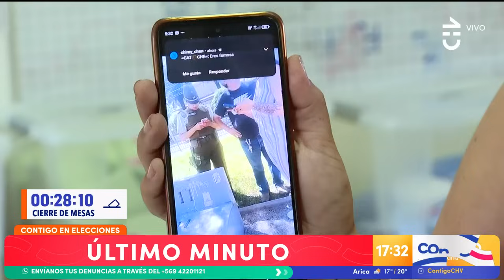Encuentran VOTO TIRADO en una plaza de Puente Alto - Contigo en la Mañana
Una mujer denunció que encontró votos tirados en una plaza en Puente Alto y los llevó al colegio Santa Joaquina De Vedruna.

Las papeletas estaban sin marcar y sin folio.